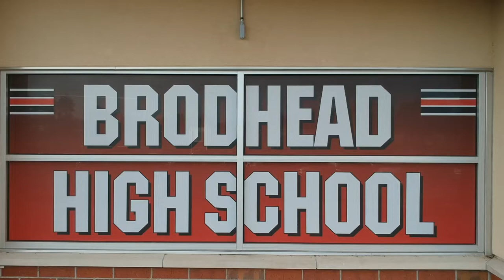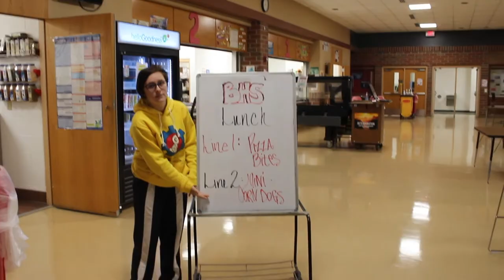Sept 26, 2022 Announcements